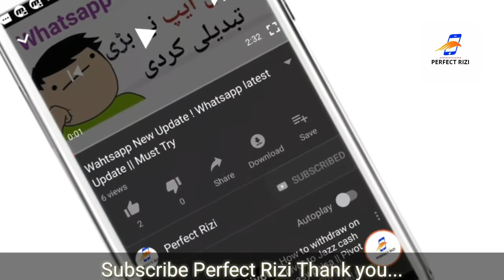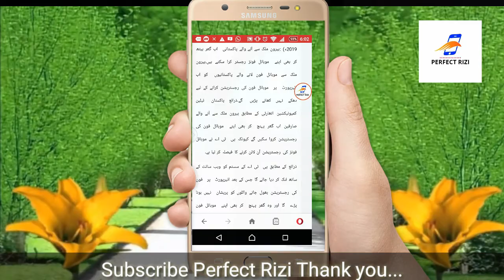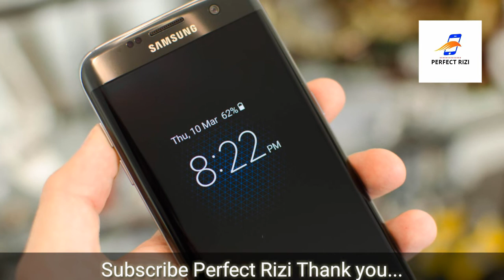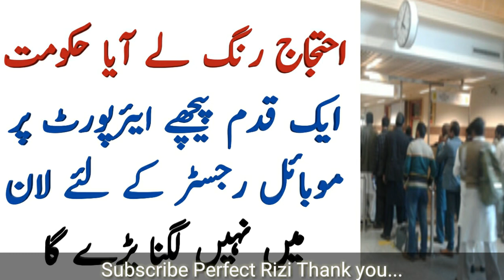Mobile tax pakistan | No Mobile Tax in Airport 2019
Mobile Tax in pakistan mobile tax news in pakistan airport

"" Perfect Rizi ""